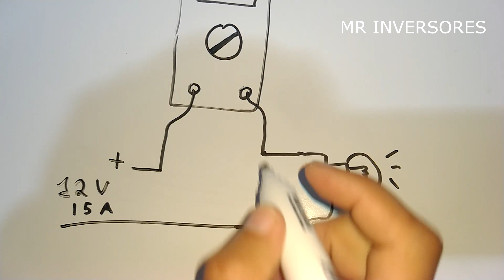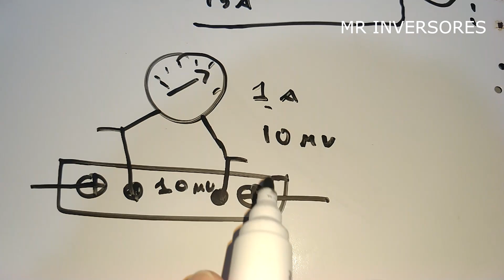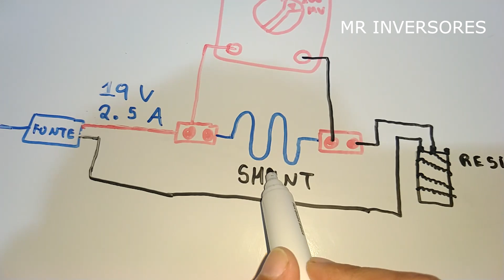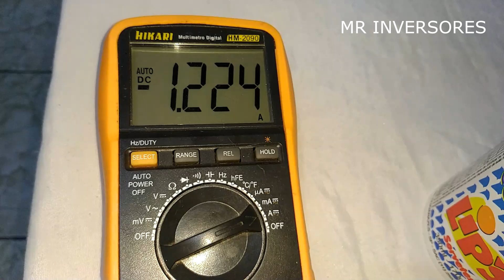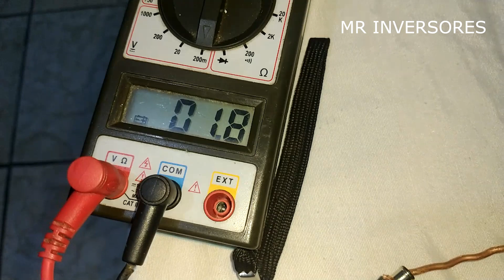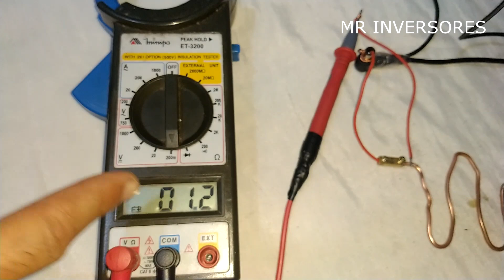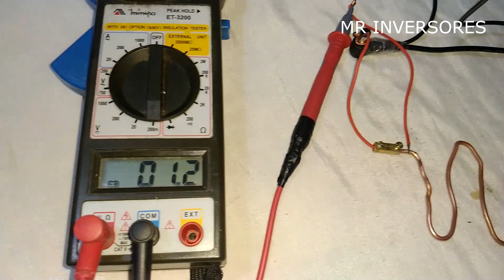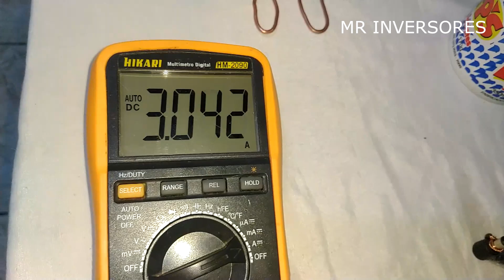O QUE É RESISTOR SHUNT ? COMO FAZER UM CASEIRO NA PRÁTICA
✔️ ESSA VIDEO AULA EU ENSINO O QUE É UM RESISTOR SHUNT , COMO FAZER ELE CASEIRO NA PRATICA , ENSINO SUAS APLICAÇÕES E TESTO O FUNCIONAMENTO NA PRATICA.

💥 GRUPO DO FACEBOOK NÃO ENTRE NO GRUPO SE SUA INTENÇÃO É SÓ PEDIR ESQUEMAS OU DIVULGAR O SEU CANAL DO YOUTUBE ,  QUALQUER ATO DE DESOBEDIÊNCIA SERÁ BLOQUEADO E REMOVIDO DO GRUPO  👇